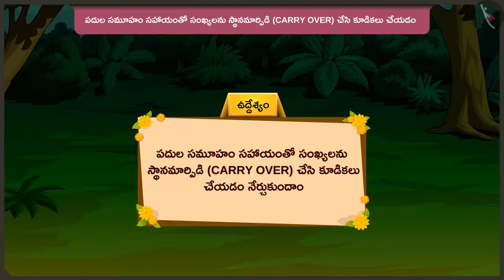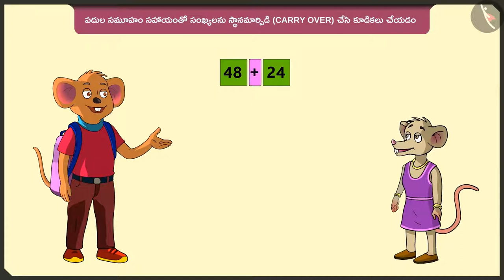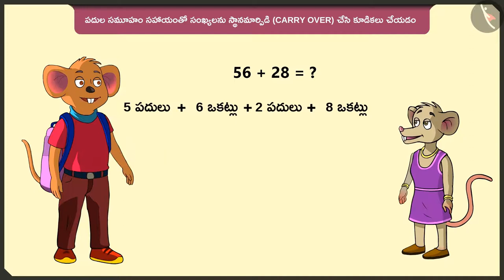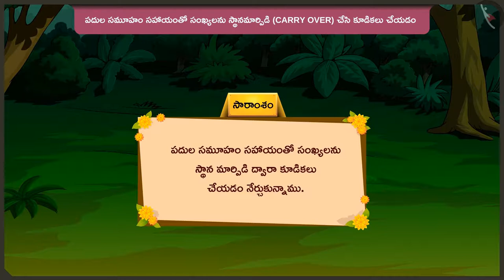సమూహాలతో స్థానమార్పిడితో కూడికలు|Part 1/3 | Carry over addition sums using groups | Telugu | Class 2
సమూహాలతో స్థానమార్పిడితో కూడికలు|Part 1/3 | Carry over addition sums using groups | Telugu | Class 2 | మూడంకెల సంఖ్యల సంకలనం మరియు వ్యవకలనం  | कक्षा 2 | NCERT | వచ్చే పక్షులు, వెళ్లే పక్షులు

Addition and Subtraction sums | Addition & Subtraction of numbers upto 3 digits | Grade 2 | NCERT | Birds come, birds go

Welcome to part 1 of Carry over addition sums using groups of 10s. In this video, we will discuss the concept of Carry over addition sums using groups of 10s.